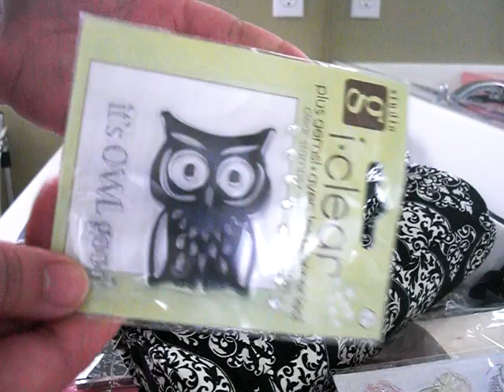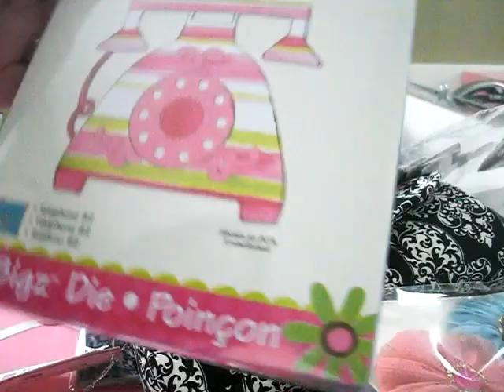Scrapstress GIVEAWAY Extravaganza!!!!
- Open to Domestic and International Residents
- Please comment on this video " Please comment about your Scrappy Addiction(s) and/or how bad your hoarding "issue" is.
- Giveaway comments will be closed Saturday Feb 26, 2011 11:59pm Pacific Time
- Winner will be announced Sunday Feb 27, 2011 via Random.org

Good luck again you need to comment:
Please comment about your Scrappy Addiction(s) and/or how bad your hoarding "issue" is.